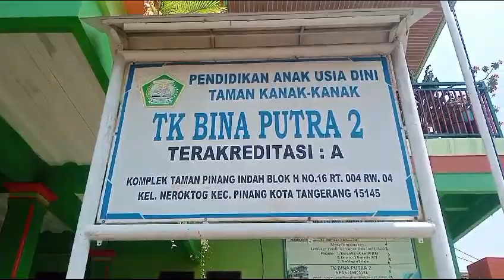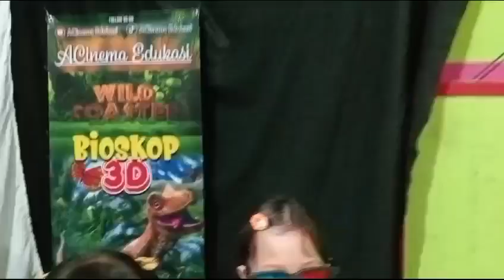ACinema Education Bersama TK BINA PUTRA 2 Kecamatan Pinang Kota Tangerang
Assalamualaikum Ayah Bunda